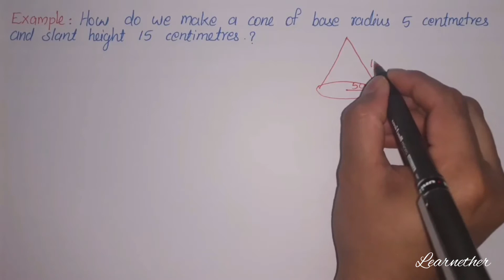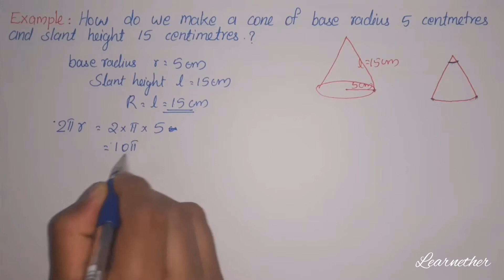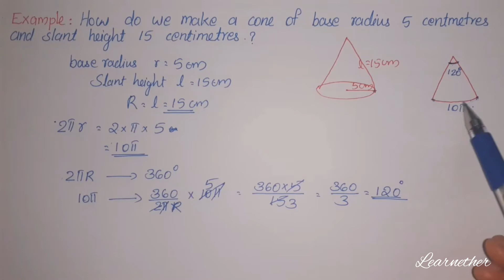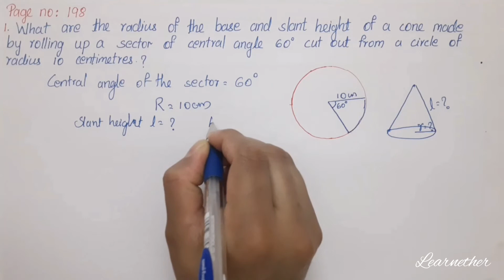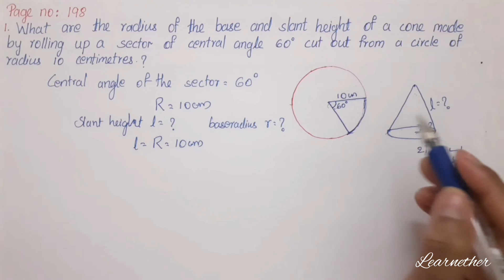Class 10 | Maths |Chapter 8| Solids | Page no: 198 Question no:1 | Kerala Syllabus | Part 14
Kerala syllabus, grade 10, chapter 8, solids (ഘനരൂപങ്ങൾ), Page no: 198 Question no: 1 , part 14.